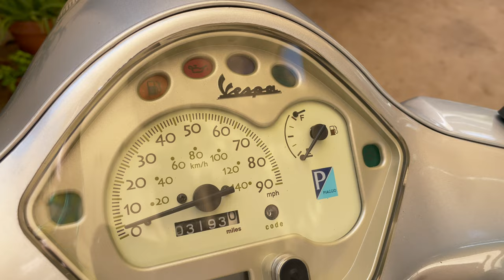Vespa LX - Legshield Trim Beadings Removal / Installation | Mitch's Scooter Stuff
In this video I show you how to replace the trim beadings on Vespa LX scooter.